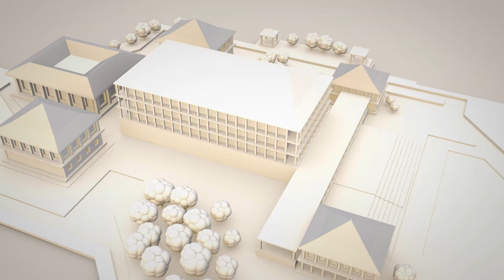පාර්ලිමේන්තුව කෝලම් මඩුවක්ද?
තිත්ත දේශපාලනය විසින් කෝලම් මඩුවක් බවට පත්කර ඇති පාර්ලිමේන්තුව මහජන ප්‍රශ්ණ සාකච්ඡා කරන සංවාද මණ්ඩපයක් බවට පත්කරමු..!

duishen adaviya  ලංකාවේ තොරතුරු, සමාජ සංස්කෘතික හා දේශපාලනික වටිනාකමක් ඇති එදිනෙදා සිදුවන සිදුවීම්, විනෝදාශ්වාදය සඳහා වූ වීඩියෝ ඇතුළු අංශ ගණනාවක වීඩියෝ නැරඹීමට අවස්ථාව තියෙනවා.